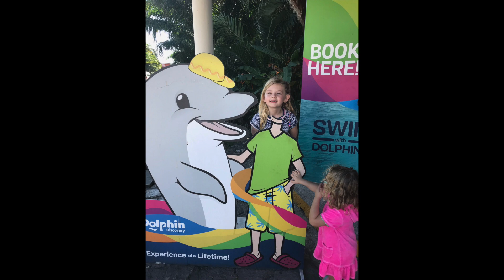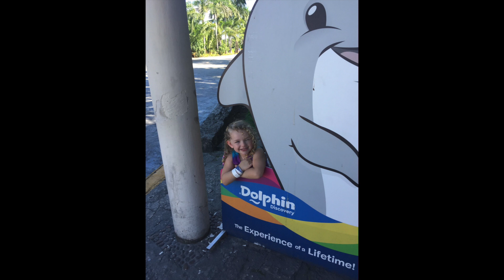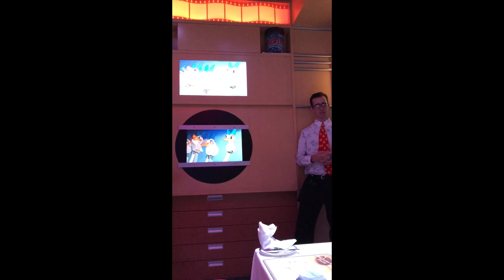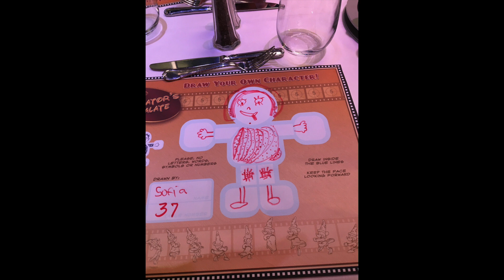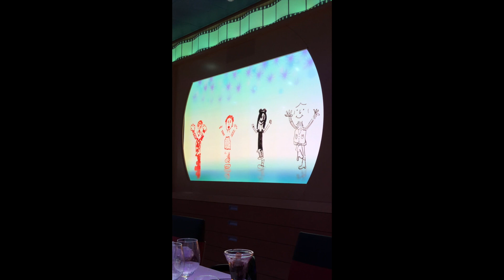Disney Fantasy Family Cruise!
Winer Family Cruise 11/24/2017